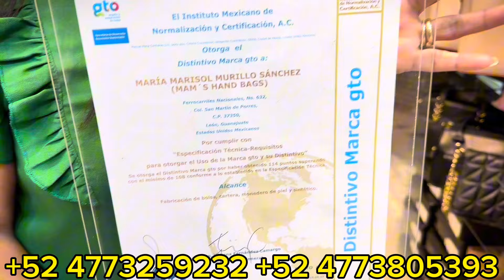Fábricante de Bolsos de piel León Guanajuato Mam’s hanbags